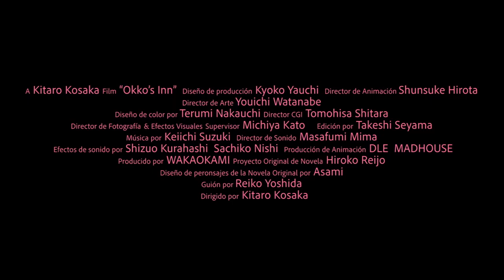TRAILER OFICIAL | Okko, el hostal y sus fantasmas dirigido por Kitaroō Kōsaka | Estreno 31 de mayo.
Después de perder a sus padres en un accidente automovilístico, Okko comienza a vivir con su abuela en el campo, que dirige un ryokan de aguas termales, una posada tradicional japonesa. Allí, la joven puede ver de alguna manera fantasmas amistosos que la ayudan a acostumbrarse a la vida del ryokan, y se convierte en la aprendiz de su futura propietaria después de su abuela.